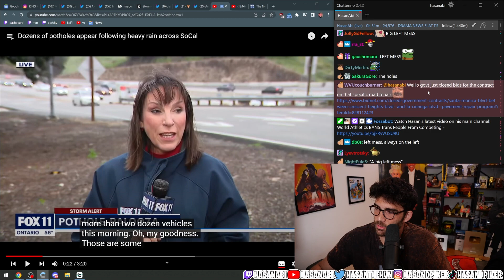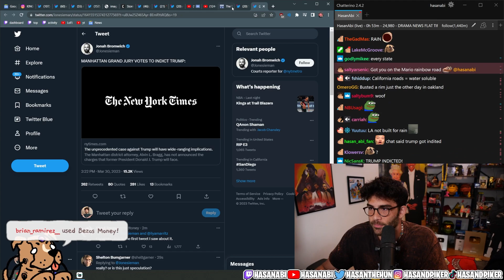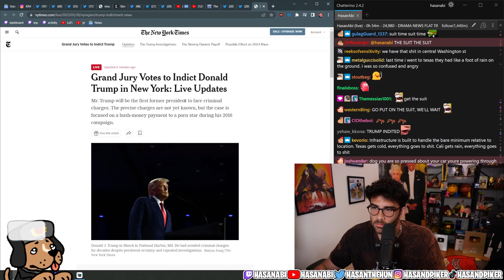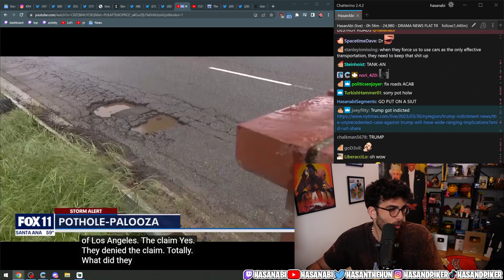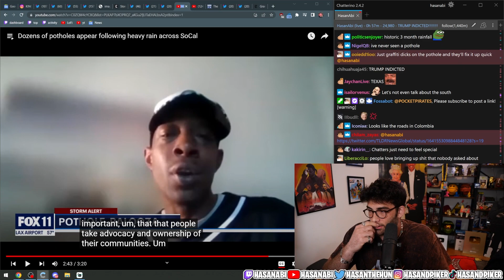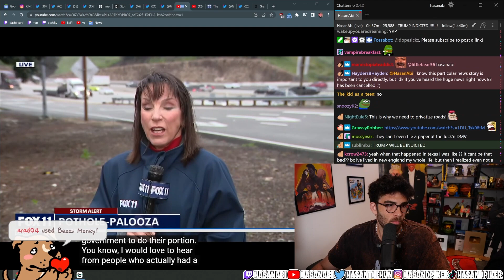Rain Creates Potholes All Over California, LA | Hasanabi Infrastructure